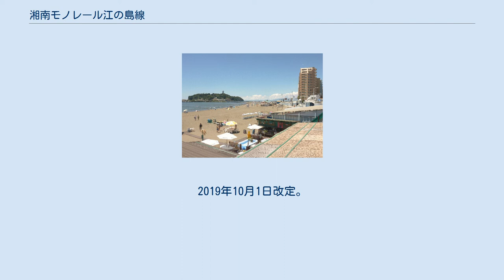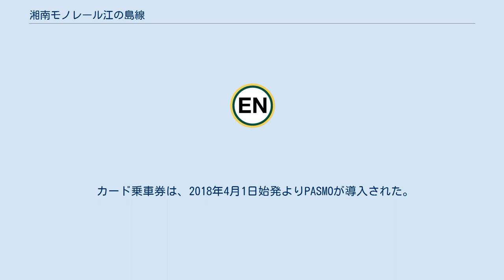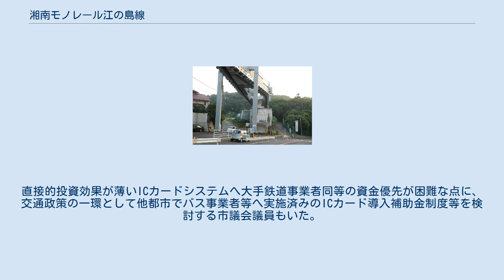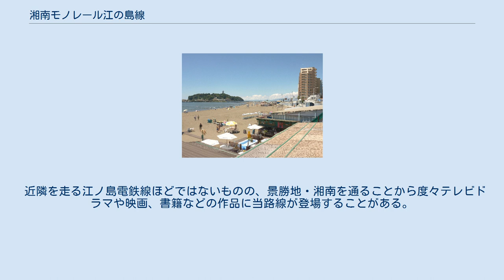湘南モノレール江の島線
丘陵地帯を貫く郊外型モノレール路線である（目白山下駅） 保養・観光地を短絡するものの観光輸送の割合は小さい（江の島と片瀬海岸） 江の島線（えのしません）は、神奈川県鎌倉市の大船駅から藤沢市の湘南江の島駅まで結ぶ湘南モノレールのモノレール路線である。
単に湘南モノレール、湘南モノレール線と呼ばれることが多い。
 三浦半島の付け根付近にある丘陵地帯を貫き、古都・鎌倉市街を経由せずに大船と藤沢市片瀬地区を短絡する。
丘陵地帯にありながら、当路線の開業以降、富士見町・湘南町屋両駅界隈が主に準工業地域として、湘南深沢駅界隈が商業・住宅地として、西鎌倉 - 目白山下間の各駅界隈では昭和初期からの別荘地であったものが高級分譲地として再整備されるなど開発が進んだ。
そのため、用務客の利用が増加し、沿線から東京方面への通勤と沿線への通勤の両方の需要がある通勤路線としての性格を強める。
開業以来の2両編成では利用客をさばききれなくなり、1975年には現在の標準組成である3両編成が登場している。
 同時に片瀬海岸・江の島を始めとする湘南地域の保養地・観光地アクセス手段の一つでもあるものの、1978年には観光需要が3割、通勤・通学需要が7割であったものが、現在では通勤・通学需要が9割に達する。
朝夕は激しく混雑し、富士見町 - 大船間においては混雑率が163%にまで達する列車もある。
特に湘南モノレールの大株主だった三菱電機の従業員用務需要は大きい。
 近年においても大船駅に近い富士見町駅周辺においてマンション開発が相次いでいるほか、JR東日本の大規模工場が撤収した湘南深沢駅前では鎌倉市が「第3の都市拠点」として再開発を計画している。
深沢地区と隣接する藤沢市村岡地域において大規模研究所施設の建設により就業人口が増したことから、関係自治体による村岡・深沢地区総合交通戦略策定協議会 (PDF) も立ち上がっている。
 大船駅と湘南江の島駅の両終端駅には駅員が常駐して自動改札機が設置されている。
湘南町屋駅及び西鎌倉駅には自動改札機と自動精算機が設置されている。
それ以外の無人駅は自動券売機のみ設置されており原則として乗務員が集札を行っている。
ただし、下り列車の富士見町駅では大船駅から初乗り運賃であること、大船駅に自動改札機が設置されているため、集札は行われず、駅備え付けの集札箱に乗車券を入れるようになっている。
 路面電車の停留場に似た簡素なものがほとんどであるが、1日の乗降客数が5,000人を超える「特定旅客施設」に該当する駅が多いため、交通バリアフリー法（現バリアフリー新法）による移動円滑化の動きがある。
これにより湘南町屋駅・西鎌倉駅・湘南江の島駅には、エレベーター設置に伴い駅舎が改修されているほか、開業以来基準のなかったサインシステムが導入された。
 また保安装置はATSを使用し、終点駅や交換可能な駅には鉄道の地上信号機と同じ常置信号機（出発・場内）と従属信号機の遠方信号機が設置されており地上信号での自動閉塞式で運転されている。
 富士見町・湘南深沢・西鎌倉・目白山下の各駅で列車交換（行き違い）ができる。
単線ながら、早朝と夜間をのぞいて7.5分間隔の高頻度運転が行われており、すべての交換可能駅で列車交換が行われる「ネットダイヤ」を形成している。
このため、これ以上運転間隔を短くすることはできない。
 大半の列車は大船 - 湘南江の島間の通しで運行されているが、途中駅の湘南深沢駅近くに深沢車庫があるため、朝晩の一部列車に同駅を起・終点とする列車の設定がある。
また、ダイヤグラム上昼間の「大船発湘南江の島行き」列車でも途中の湘南深沢で車両交換が行われることがあるが、その場合は乗り換えを余儀なくされる。
 日本の多くの鉄道事業者が土曜・休日ダイヤを設定しているなかで、沿線に抱える大規模工場への通勤客輸送という側面を抱える当路線では土曜日の運転には平日ダイヤが適用されていたが、2016年6月1日のダイヤ改正で休日（土日・祝祭日）ダイヤに統合された。
 また、観光客対策として毎年8月の第1火曜日に開催される江の島花火大会当日は23時過ぎまで日中同様7分半間隔での臨時ダイヤで運転されている。
なお、2007年3月18日は片瀬海岸を発着とする湘南国際マラソン大会への対策として休日ダイヤ適用日ながら平日ダイヤで運転されたほか、2010年まで、毎年元日は平日ダイヤで運転されていた。
2018年1...